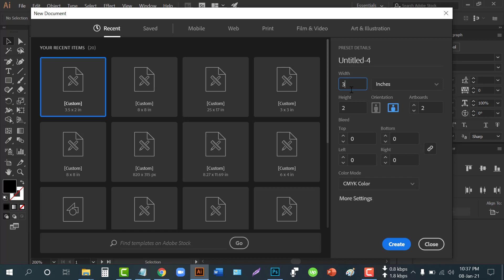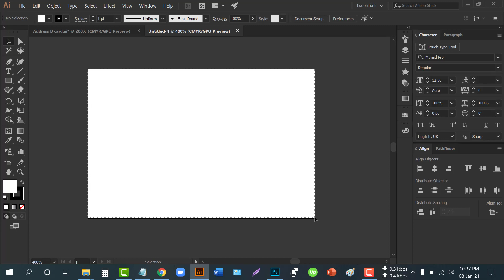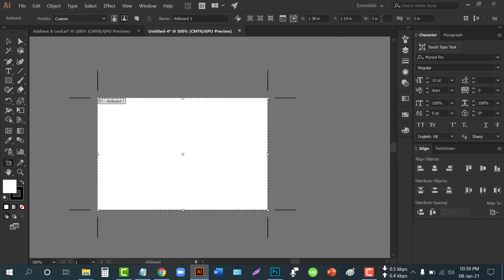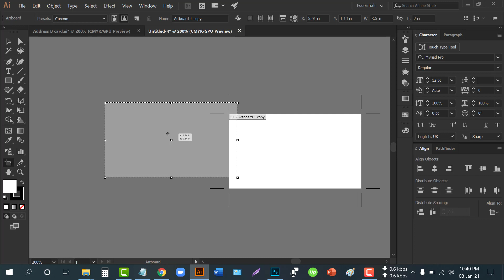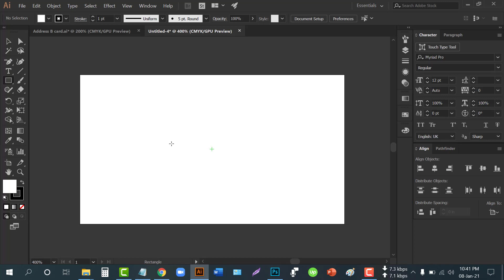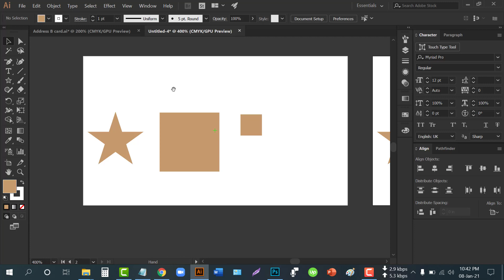আর্টবোর্ডের এই সেটিংস গুলো আপনার কাজকে আরোও সহজ করে তুলবে || llustrator art board Tools Tutorial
Hi,
I am Mohammad Imran Hussain (Bijoy). I am a Graphic Designer work at Fiverr level (2 sellers), Upwork, Youtube, Freelancer & Graphic design Mentor.

I want to Help Everyone For Expert In Graphic Design and Freelancing. At prsents Freelancing Is the most popular Profession in Young People. Bangladesh is one of the most Foreign remittance-earning countries in the World. So This is a very important profession for our Unemployment Talent Boys and Girls. I will help you to learn graphic design and make yourself a professional designer and freelancer to make your smart online career.

❏❏ Our Tutorial ❏❏

►Graphic design Tutorials ►Adobe Photoshop ►Adobe Illustrator ►Microsoft Office ►Fiverr ►Upwork ►Freelancer ►Outsourcing & FreelancingTutorials ►Payoneer ►Youtube ►Educational Video & ►Islamic Video ETC
I am available to work for you as a graphic designer 💯

This Channel About Graphic Design, BusinessCardDesignTutorial, AdobeIllustrator, AdobePhotoshop, LogoDesign, Fiverr, Freelancing, Technology, Education, Computer & Others

💖 Best Regard 💖
Mohammad Imran Hussain